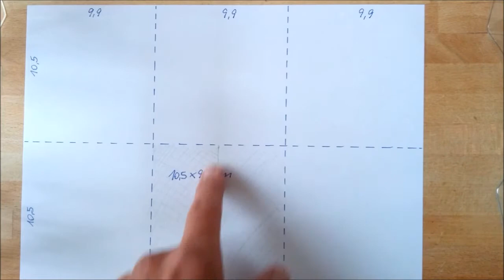Bascetta Plus - Regenbogensterne – 9 g: 10 Farben „Licht des Lebens - Lebenslicht“ – Farbe bekennen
Dieser besondere Regenbogenstern möchte unserem zweiten Enkelkind Nico zweierlei mit auf seinen Lebensweg geben:
„Noch sind sie weiß und unbeschrieben - die Seiten deines Lebensbuches. Wir wünschen dir von ganzem Herzen, dass sie sich nach und nach füllen mit der ganzen Farbigkeit der Welt und den Eindrücken eines glücklichen Lebens mit vielen spannenden Erfahrungen und liebevollen Begegnungen und Beziehungen.

Und wir wünschen dir,
• dass das Licht unserer Welt dir ganz persönlich zum Lebenslicht wird,
• dass du Gottes Liebe ganz nah erfährst und du bei ihm Frieden und Geborgenheit findest und
• dass die Farbigkeit der Welt dich immer wieder hinweist auf den Schöpfer, der dich liebt und der zum Licht und Begleiter auch deines Lebens werden will.“

Ich hatte diesen Stern zuerst aus Trinity-Modulen zusammengebaut (siehe Videoserie Bacetta XL). Doch zur Ergänzung sollte er auch in dieser Reihe nicht fehlen - Interesse wecken an neuen Unternehmungen und zum Nachdenken anregen ...

Es hat mich immer schon fasziniert, wie aus dem weißen vollen Licht die Farben des Regenbogens entstehen – und damit letzten Endes die ganze Farbigkeit unserer Welt. Die Bibel spricht davon, dass wir in der Schöpfung die Kreativität und Größe Gottes erkennen können. Das passt für mich zusammen: Das „Sonnenlicht“ Gottes wird so für uns erlebbar in all seinen Facetten. Und die Wunder der Welt weisen in ihrer Farbigkeit und Vielfalt wiederum hin auf den Schöpfer, der uns liebt. Das ist die additive Farbmischung, bei dem sich alle Farben wieder zu weißem Licht ergänzen.

Menschgemachte „Farbenvielfalt“ dagegen hat oft nichts von dieser Dimension. Das zeigt sich im Moment recht deutlich bei den unterschiedlichen Strömungen unserer „modernen Zeit“, in denen der Mensch sich selbst zum Zentrum der Welt erklärt und in falsch gewichteter Toleranz die guten Maßstäbe Gottes ignoriert oder geradezu in ihr Gegenteil verkehrt.

Und was macht die subtraktive Farbmischung aus dem Spektrum einer solchen Vielfalt, zu der sich diese Strömungen vermischen? Was wird aus der Welt da, wo ihr Licht und Orientierung fehlt?

Der Regenbogen ist von jeher das biblische Zeichen der Treue Gottes und wir halten danach Ausschau gerade da, wo trotz Regen und grauer Wolken die Strahlen der Sonne uns daran erinnern, dass das Licht stärker ist als jedes Dunkel.